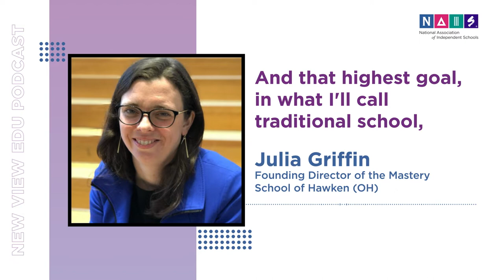New View EDU Episode 27 Preview: Developing Mastery in Approaches to Education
As the world continues to rapidly evolve, so do the skills students need to be successful in the future. Educational models that revolve around seat time, content memorization, and age-based pacing are starting to fade into the past. But what should replace them? One idea that’s gaining traction is the concept of mastery.

On this episode of New View EDU, available October 25, 2022, host Tim Fish talks with Julia Griffin, founding director of the Mastery School of Hawken (OH). She shares how she and a team of innovative educators have launched the Mastery School at Hawken—an alternative learning experience within a well-established independent high school.